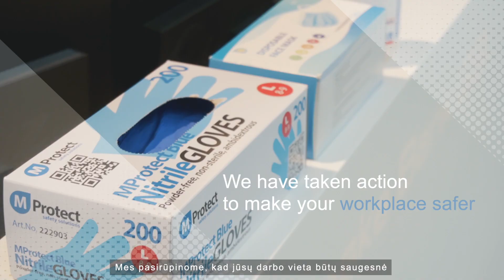ISS dezinfekcija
WE CUT™
Videografijos | Fotografijos | Reklamos paslaugos